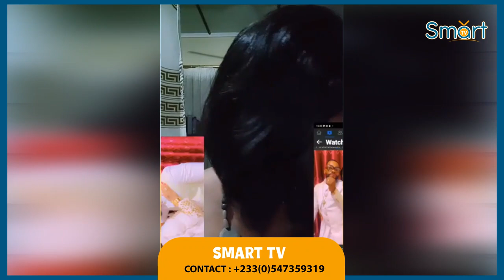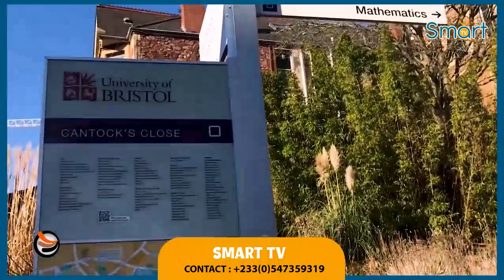I did 2 abórtion with Asiamah_UK girlfriend of Asiamah Cúrses Asiamah for betraying him &attäck Agra